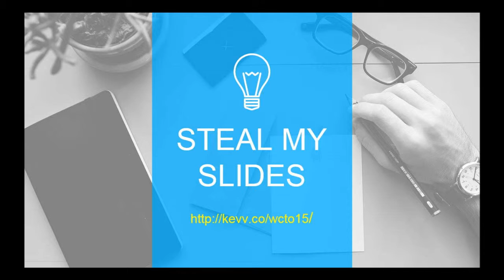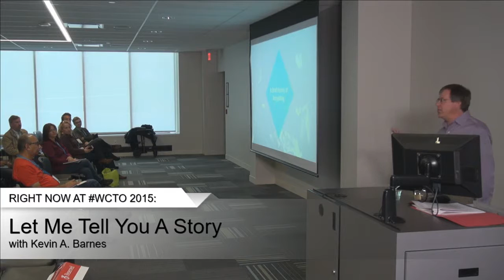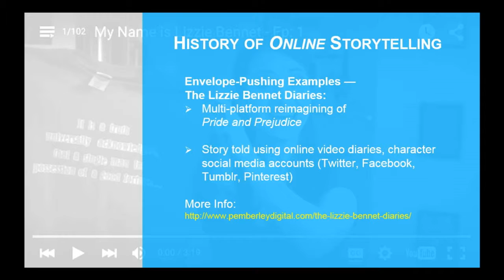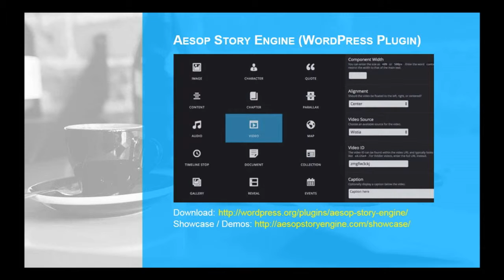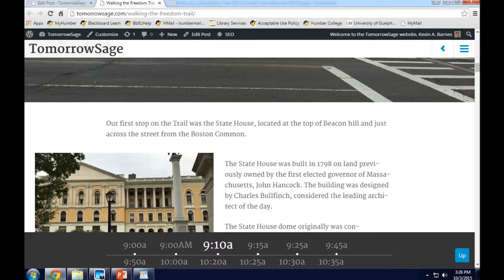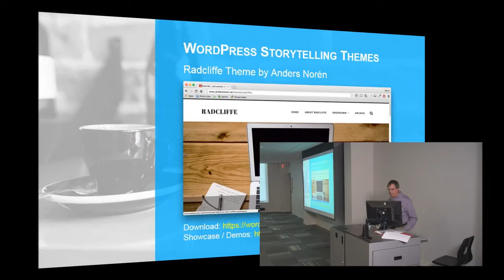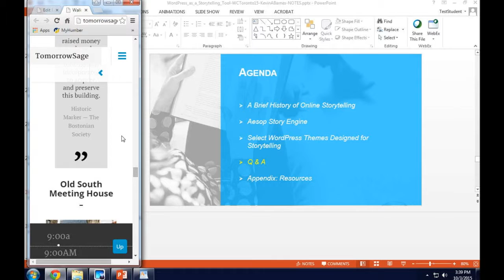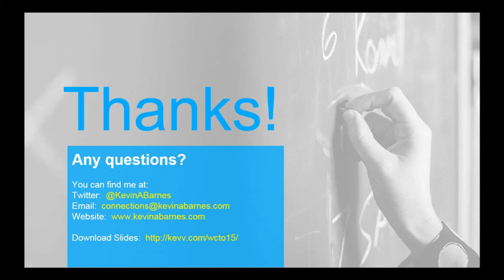Kevin A. Barnes: Let Me Tell You A Story – WordPress As A Storytelling Tool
Online storytelling continues to evolve, with more complex and engaging forms appearing every year. What began as long-form online news articles has branched off in diverse directions, ranging from websites that expand the universe of an upcoming Hollywood movie, to a loose fabric of apps and sites that together reinterpret a classic Victorian novel.

This session will explore the boom in online storytelling and examine how both developers and users are leveraging WordPress to uniquely support such storytelling. We will touch on such WordPress solutions as the Aesop Story Engine plugin and themes specifically designed for storytelling, such as Storyteller, Longform and Radcliffe.

The intended audience consists of WordPress power users who want to tell engaging online stories, as well as developers interested in creating WordPress themes and websites geared toward storytelling.

Learning Outcomes:

Use WordPress to empower your storytelling efforts.
Compare and select a WordPress theme for your storytelling website.
Install and use the Aesop Story Engine plugin.
Understand how custom themes can utilize the Aesop Story Engine plugin.
Continue a 50,000 year tradition of storytelling.